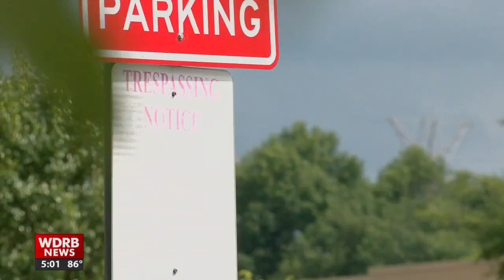Louisville leaders urge community to help police after violent weekend leaves 3 dead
Another violent weekend in Louisville left 15 people shot -- three of them fatally -- in just two days.